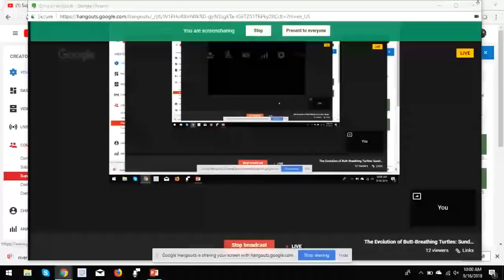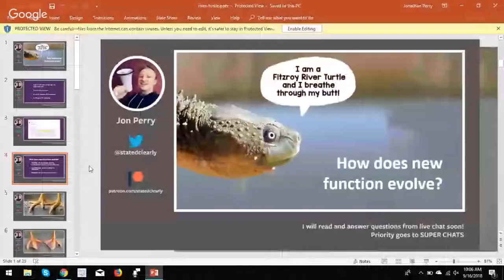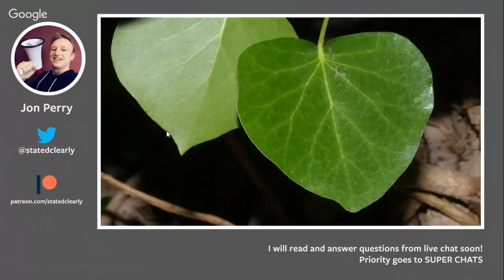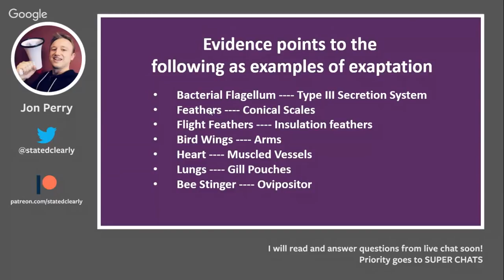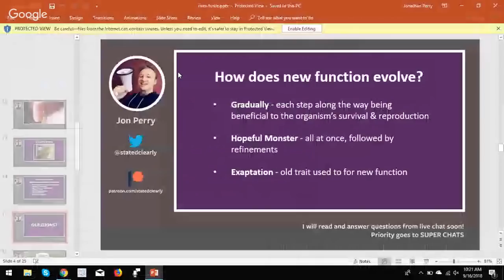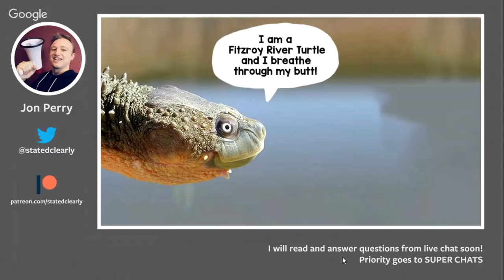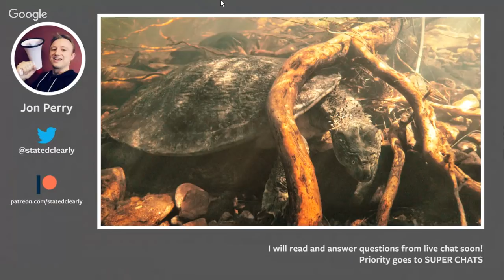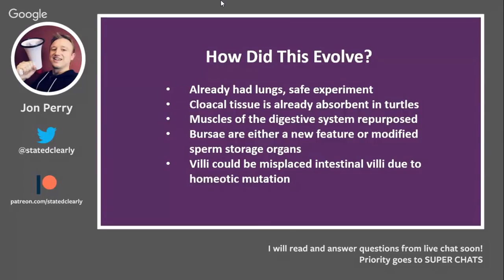The Evolution of Butt-Breathing Turtles: Sunday Morning Science with Jon Perry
How do new functions evolve in biology? How do you get from no function to a highly complex, specific function? We'll tackle this question by taking a good look at a species butt breathing turtles found in Australia. We'll also talk about genes.

Come for the butts, stay for the genetics! Sunday Morning Science with Jon Perry!